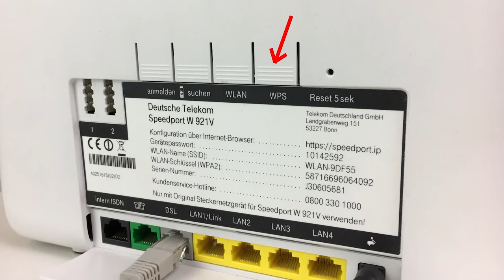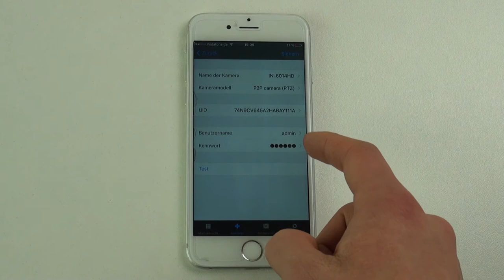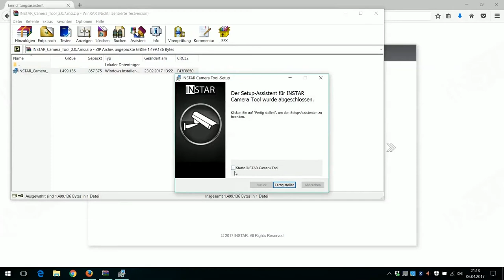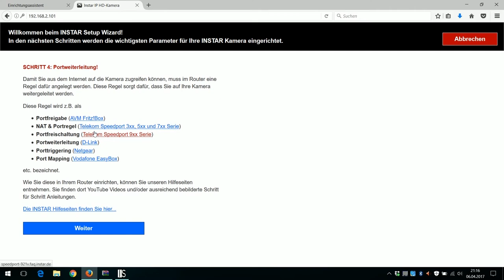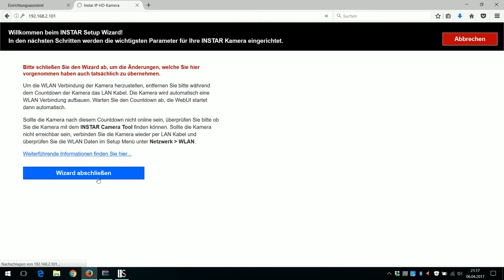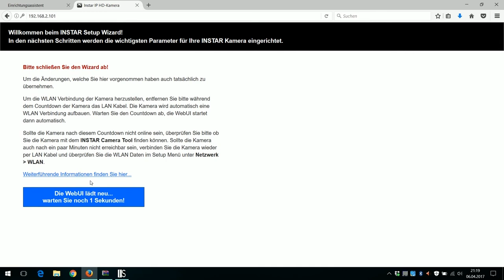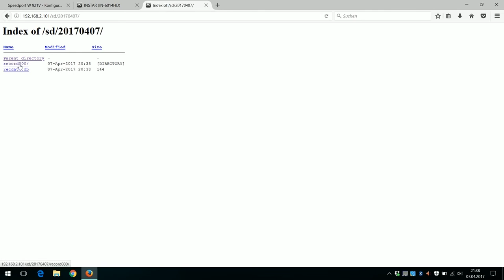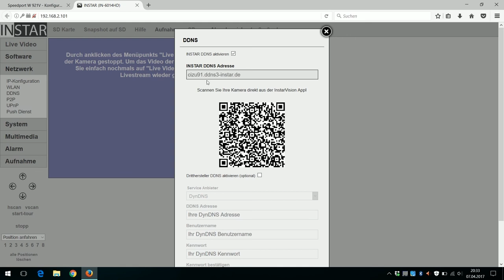INSTAR IN-6014HD Installation - WLAN Überwachungskamera Test: Einrichten & Setup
INSTAR IN-6014HD Installation: In diesem Video zeige ich euch, wie man die Überwachungskamera auf zwei unterschiedliche Arten installieren kann. Zum einen die Schnellinstallation über WPS und die App und zum anderen die Installation über das LAN-Kabel und den Browser.

*Überwachungskamera bei Amazon